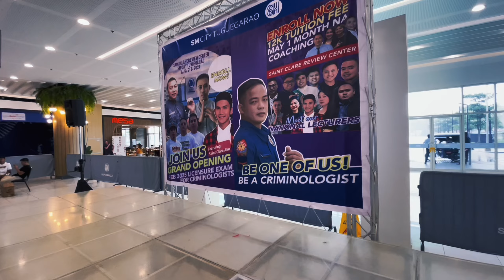BYAHE - EMDIBI x BLAZE ONE x KG x MC PRIME (Official Music Video)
Written by : Emdibi / Blaze One / KG / MC Prime
Beat Produced : AnmiBeatz
Directed by: Melbert Baring
Edited by : Melbert Baring
Mix and Mastered : Jhenzine Crame
Saint Clare Review Center Tuguegarao
and Villa Clara Hidden Resort (Brgy San Mateo Isabela)